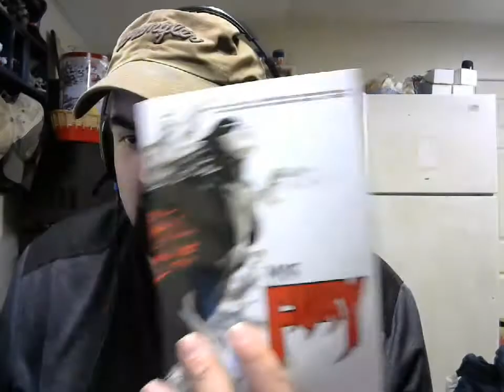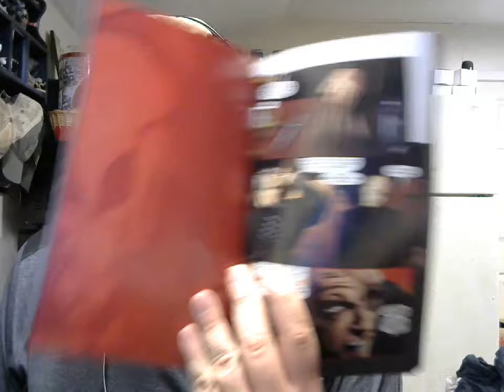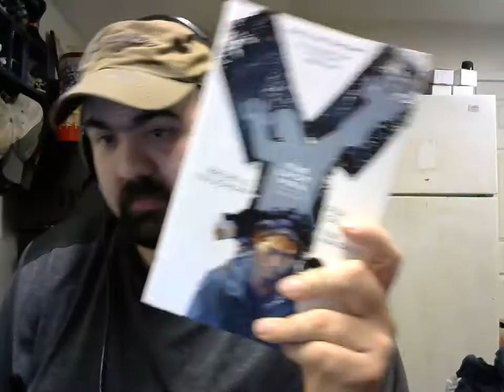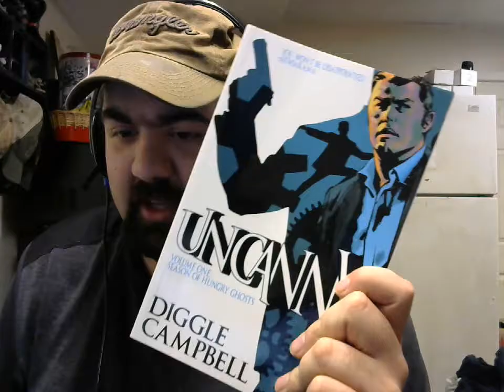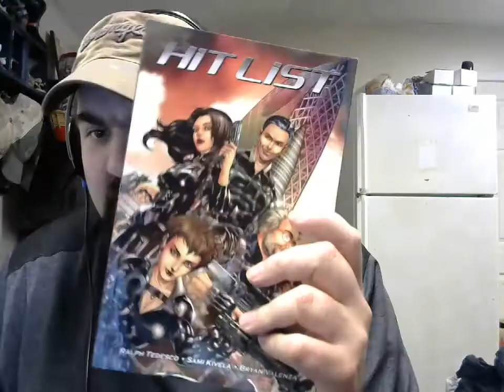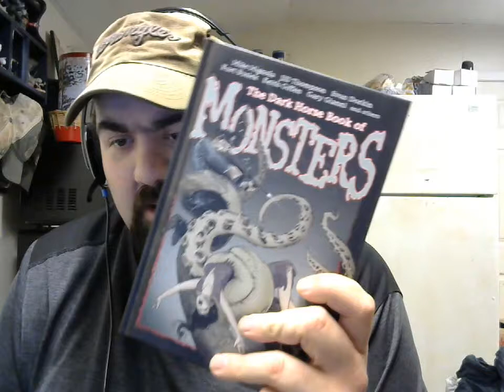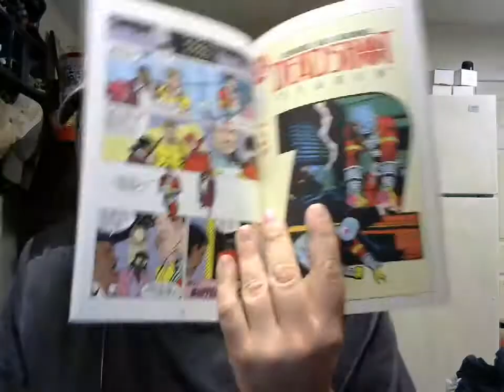digging into the collection march 15th 2018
looking over dynamic comics tpb and other things